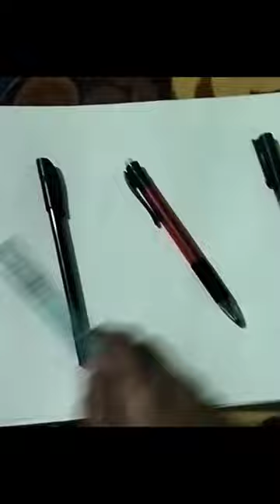Guess the drawing